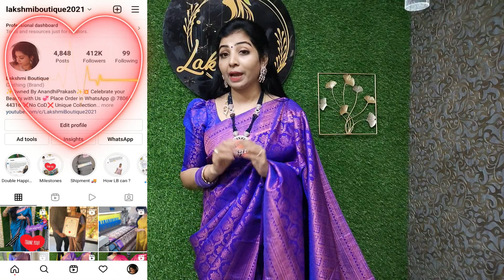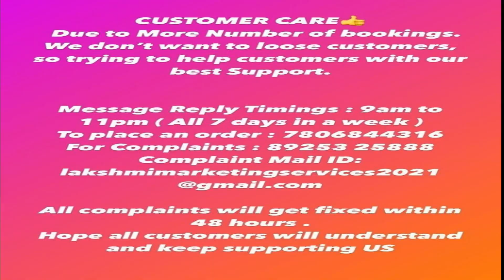✨Festival Collection✨❤️High Traditional❤️😍 Copper Zari Silk Sarees😍| WhatsApp @ 7806844316.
Follow us on below Social Apps.
Return Policy & Complaint regarding our service
Saree Box opening video along with Damage Saree video is require for replacement.
No color exchange.
Call and report complaint regarding our service @ 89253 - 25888